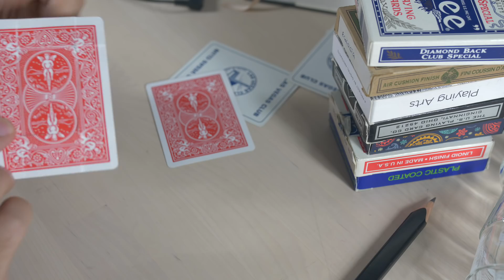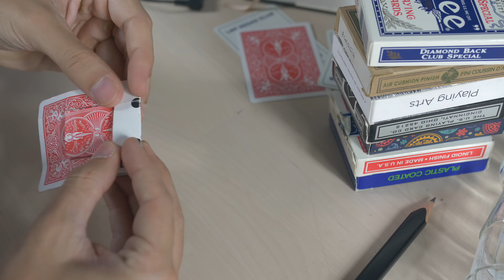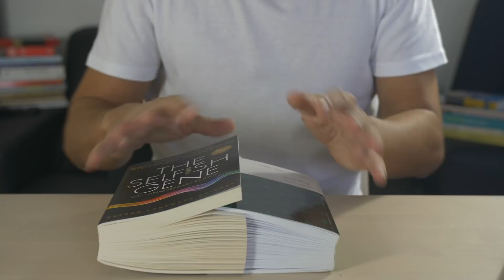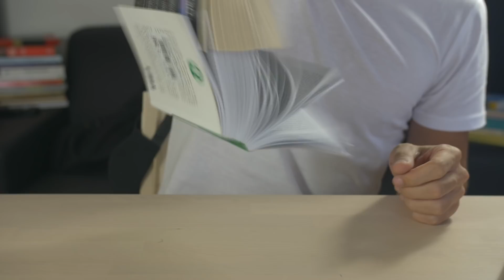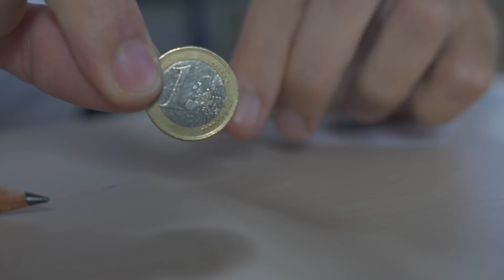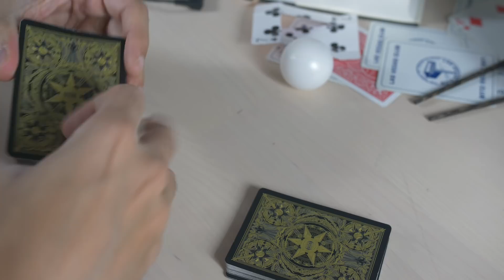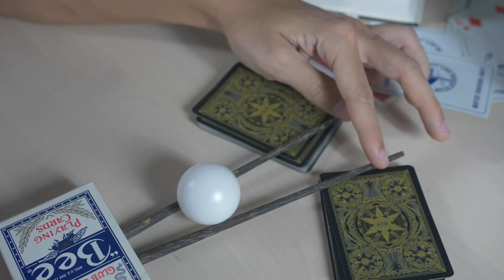12 Apuestas que Siempre Ganarás (Recopilación Fácil)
Sorprende a tus amigos con estas 12 increíbles fáciles apuestas que siempre ganarás.

Todos hemos querido tener siempre en nuestro arsenal ese arma secreta que nos permite ganar cualquier apuesta sin importar de qué se trate. Con diferente objetos incluso para poder realizar apuestas de bar improvisadas, ya sea con cartas, monedas, dados o incluso únicamente con tus manos.

En el vídeo de hoy veremos 12 espectaculares apuestas que si las realizas te asegurarán el asombro de tus familiares o amistades para siempre. Es una recopilación con apuestas fáciles que podrás dominar después de ver este vídeo. ¿Cuál es tu favorita? ¿Te podrías decidir entre alguna de estas 12?

-Miquel Roman

Encuéntrame en...

* ¿TIENES FACEBOOK?

Hasta pronto!!